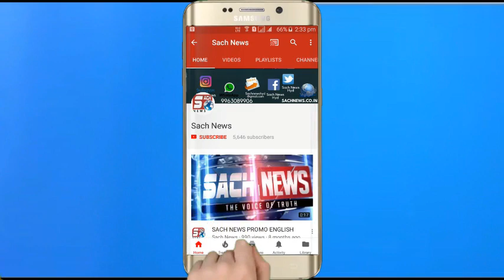Man Arrested For Giving Hated Speech Against "BHARATH MATHA" By Hyderabad South Zone Police .